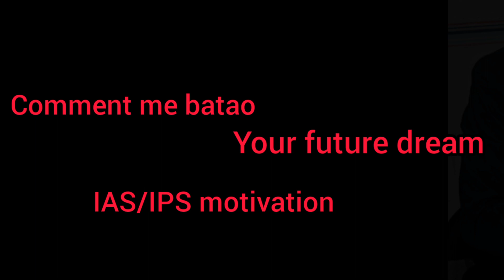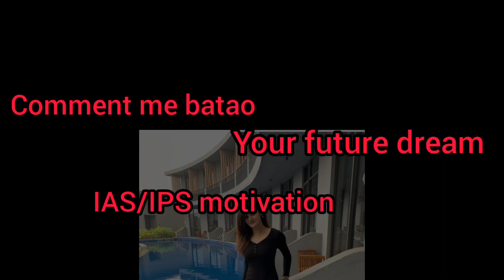IPS Navejota motivation video